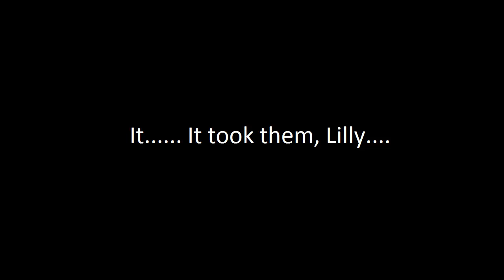Dark Suits - Official Trailer & Gameplay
This is a game featuring the slender man. You will have to collect 9 notes to beat the game.
And yes, the game is free.
Recorded in 720p.
Hey guys!
It would really help if you could share this with your friends, and record some gameplay, that would help me out a lot!